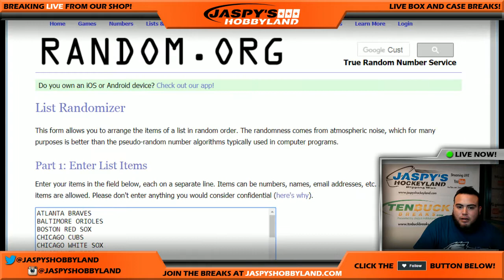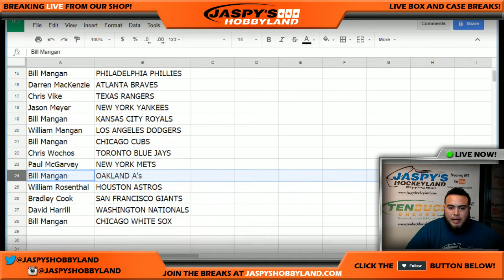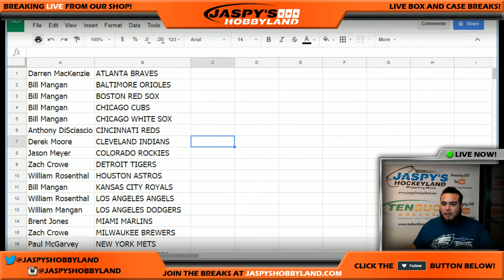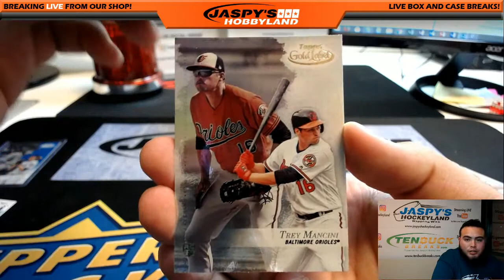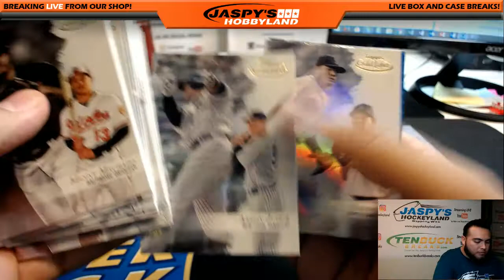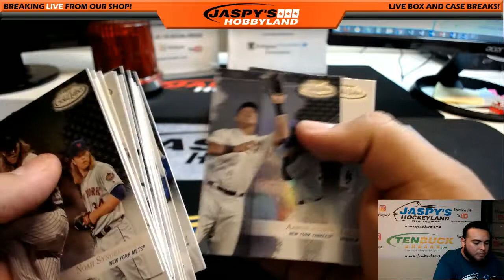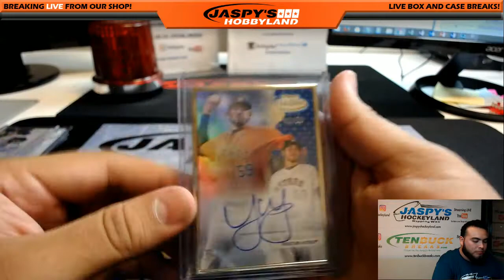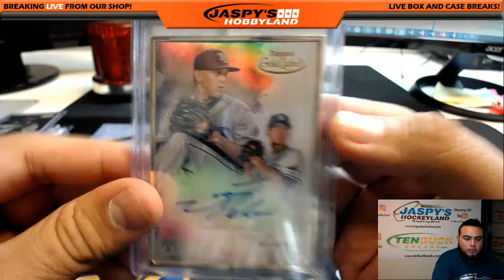9/25/17 2017 TOPPS GOLD LABEL BASEBALL 4-BOX BREAK #4 *RANDOM TEAMS*